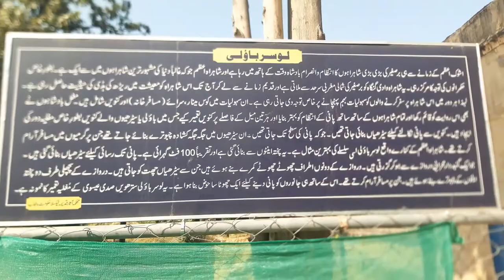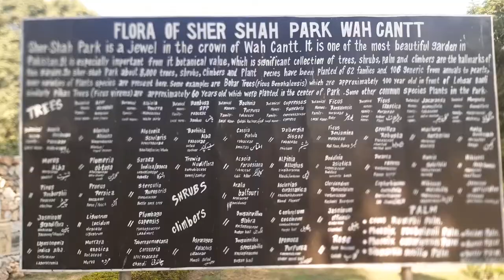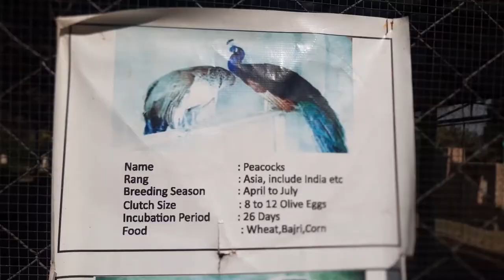I saw a Badshahi Mosque in Wah Cantt on Day 2| Shair Shah Park | Vlog # 14 | Mujtaba Ujjan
Day 2 with my Solo Traveling lover Friend.

This is the Episode 2 of Historical Series.

If you are interested in to buy a Domain here is the best domains website checkout :

If you want to give any suggestion write in  comment session.
Keep Supporting me for more Entertaining and Interesting Vlogs.

I am 22 years Pakistani YouTuber and Student of IT
I have a Crazy passion of Making Videos on my Life..